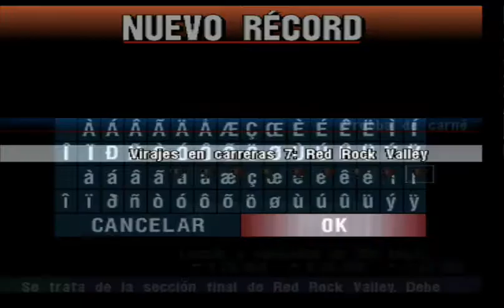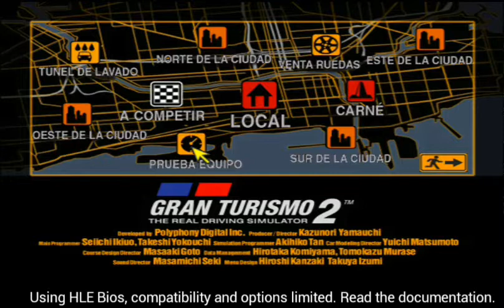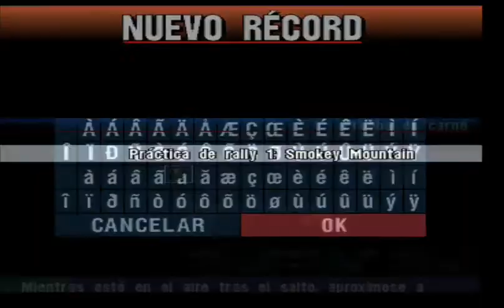Gran Turismo 2 Modo Simulacion Walkthrough Parte 7 Prueba de Categoria I-B Español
¡¡¡Que onda, Amigos!!! Soy DereckZX03 y lo traes este video la sèptima parte de juego de Playstaion 1: Gran Turismo 2 Esto pues vamos a conseguir a carne de Categoría I-B, Veras las pruebas son mas dificiles que pense y ya lo supere. Nuestro objetivo es 10.000 suscriptores y ¡logremos nuestro objetivo!
► Si tiene alguna solicitud, por favor coménteme ahora!

No reclames mi video sin leer la ley de uso legítimo,por favor.

Lα cσpiα dε εstε video,
sεяα dεnunciαdα.